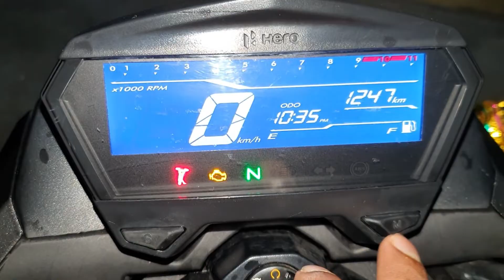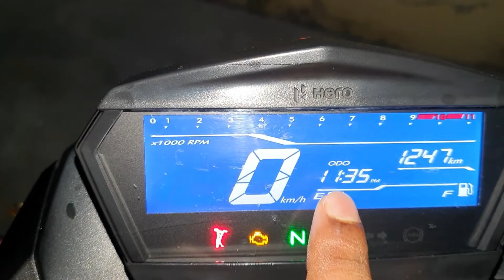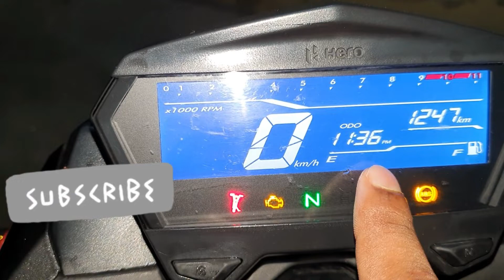Hero Xtreme 160R Time set || Reset clock || xtrene 2023 model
es video me hero xrteme 160r mein time kaise set kiya jata hai ye bataya gya hai, Dosto agar video acha lga ho plz like subscribe or share jarur kijiyega or koi sujhav ho to plz comments box me jarur likhiye.

Thanks
TheUjjwal Vlogs